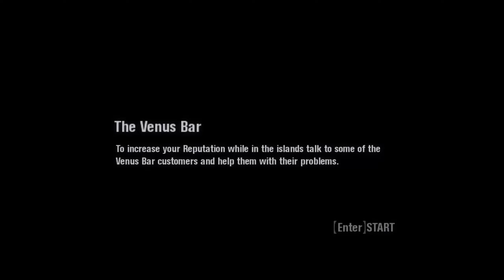Scarface:The World is Yours - Mission #19 - Venus